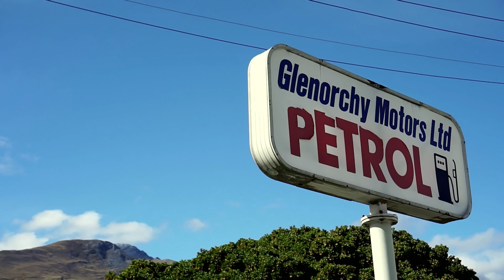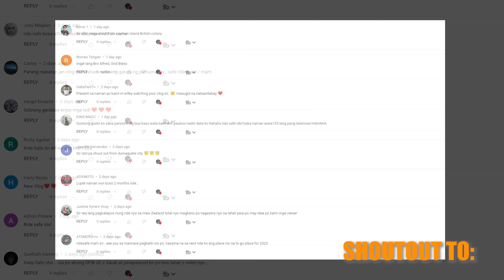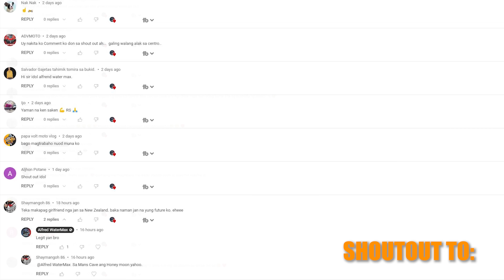MGA BAGAY NA DAPAT DALA MO BAGO KA MAG LONGRIDE | WELLINGTON TO TAUPO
Welcome! The All-in-One Motorcycle Channel! Moto Vlogs, Track Days, New Rider Info.
WATERMAX ENTERPRISES
DEKALIDAD CLOTHING
1987 MAN'S CAVE CAFE
MT HELMET PHILIPPINES

CHAPTERS
00:00 INTRO
01:03 START OF VLOG
06:20 GASOLINE STATION KULITAN WITH MISIS MAX

MGA BAGAY NA DAPAT DALA MO BAGO KA MAG LONGRIDE | WELLINGTON TO TAUPO NZ